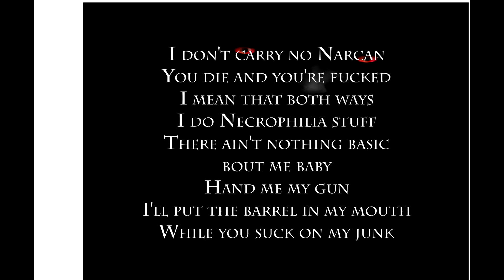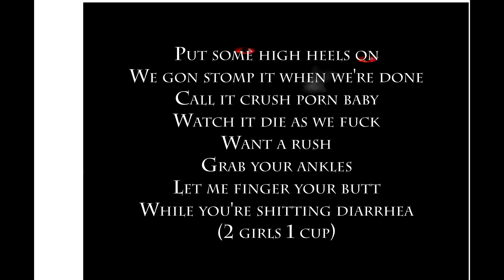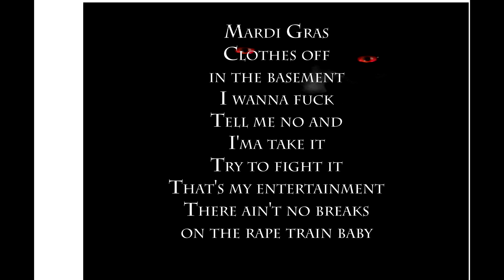Mista A1 -"XXXtreme" - (Lyric Video)